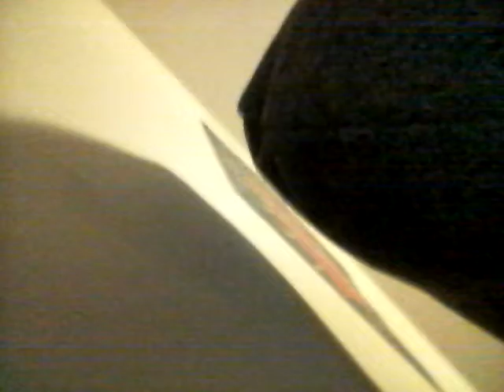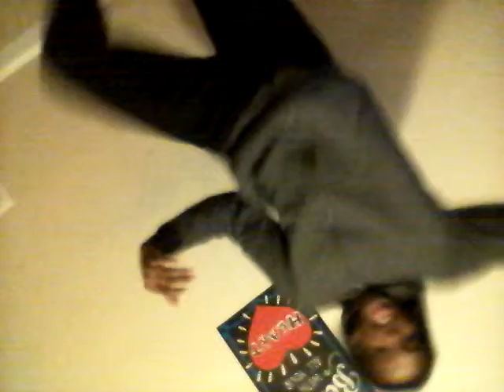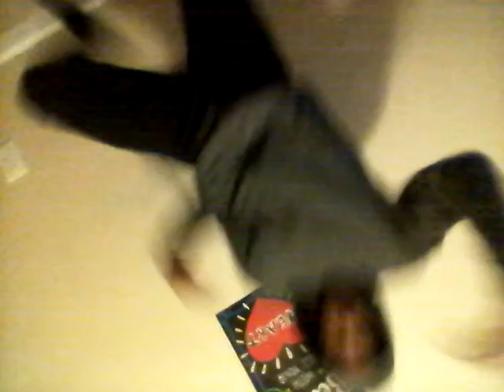PnB Rock - Feelin like diddy